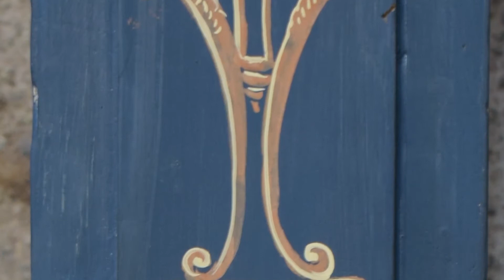Decorazione pittorica in stile antico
Il Maestro Pierluigi Farolfi esegue una decorazione pittorica in stile antico sui montanti di una libreria
Diventa nostro sostenitore ed aiutaci con una piccola donazione, se puoi.
I nostri sostenitori saranno avvisati dei nuovi video e potranno usufruire di contenuti dedicati. Grazie